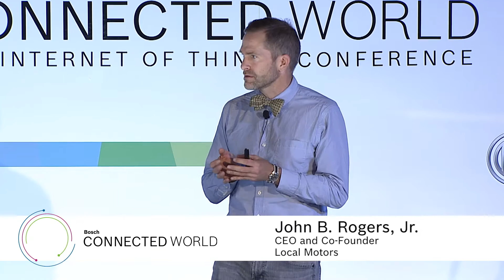Insights on direct digital manufacturing and micromanufacturing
The IoT is soon becoming a key differentiating factor in global competition. Learn about the innovative way Local Motors is capitalizing on interactions between connected products, machines and services to create collaborative business models. John B. Rogers, Jr., CEO and Co-Founder, Local Motors, delivers a presentation on "How direct digital manufacturing and micromanufacturing lead the way in equipping vehicles with the most innovative technologies."